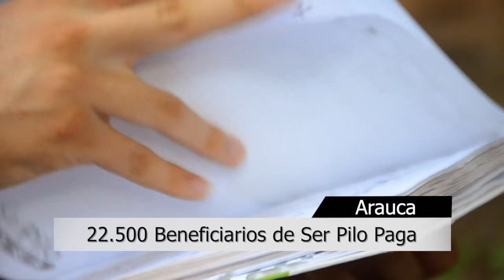"Lo ilegal o lo fácil nunca traen nada bueno", Julián Maldonado, beneficiario de Ser Pilo Paga